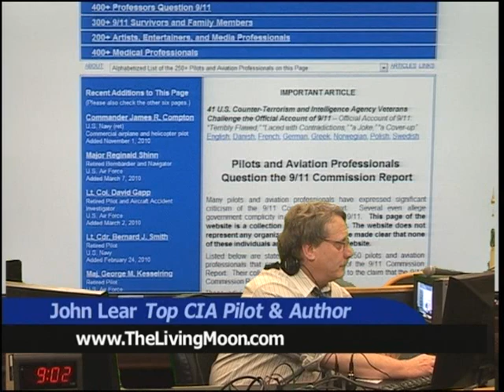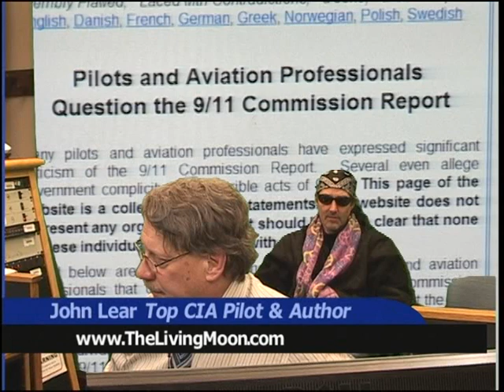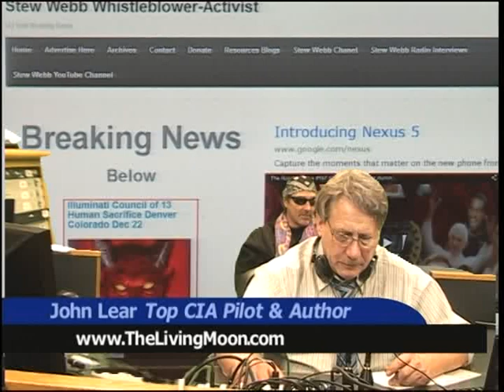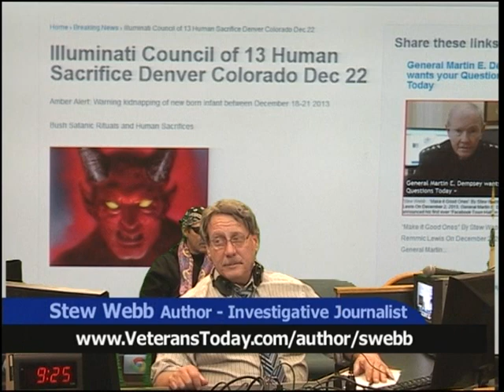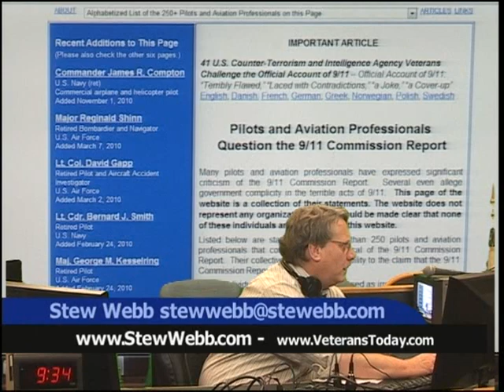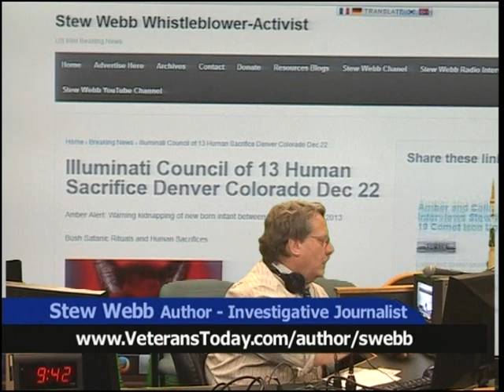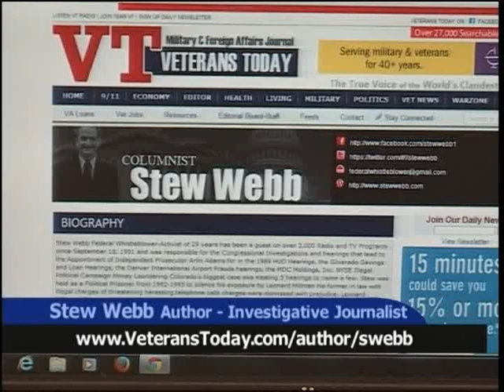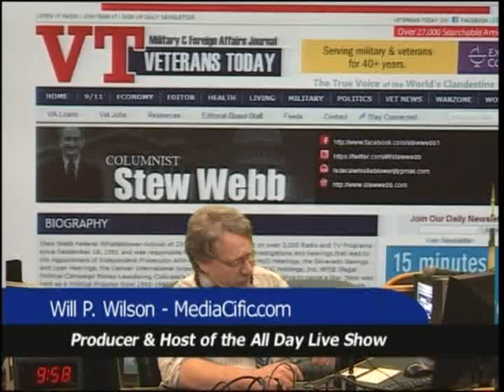Stew Webb, John Lear, The Living Moon, WillPWilson, AllDayLive, MediaCific, People on Mars?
December 25, 2013 Stew Webb, John Lear, The Living Moon, Will P. Wilson producer and host of AllDayLive, (WillPWilson), AllDayLive, MediaCific, Living Universe,